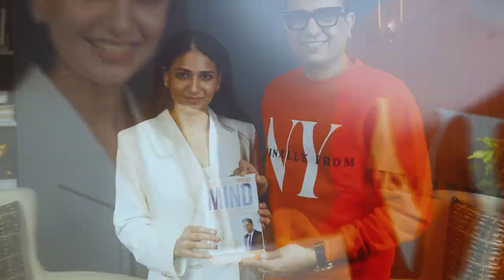How Danube Started ⁉️|| Rizwan Sajan Unfiltered || Business, Lifestyle, Properties || Podcast By YSR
Welcome to "The Inner Wellness Tribe with Dr YSR", a sanctuary of spiritual awakening and self-discovery. Each episode, guided by Dr YSR, unites thought leaders, spiritual gurus, and wellness pioneers as we explore mindfulness, meditation, relationship, psychology and mental health. Join us on this soulful voyage towards inner peace, self-mastery, and transformation. Your path to holistic wellness begins here. Welcome to our tribe.